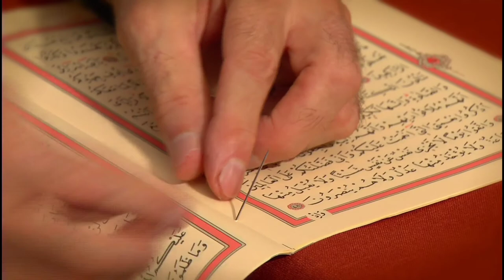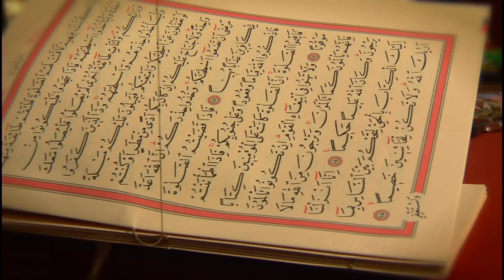HD Islamic Background Video - Quran Kareem free stock video no copyright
Arshapedia Islam
Islam
Islamic
islamic intro without text
islamic intro video
islamic intro no copyright